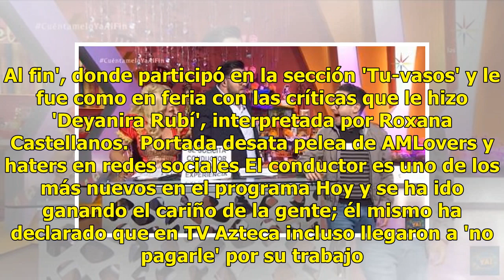Llama 'segundón' a conductor de 'Hoy' compañera de Televisa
Mauricio Mancera se presentó en el programa 'Cuéntamelo Ya... Al fin', donde participó en la sección 'Tu-vasos' y le fue como en feria con las críticas que le hizo 'Deyanira Rubí', interpretada por Roxana Castellanos.